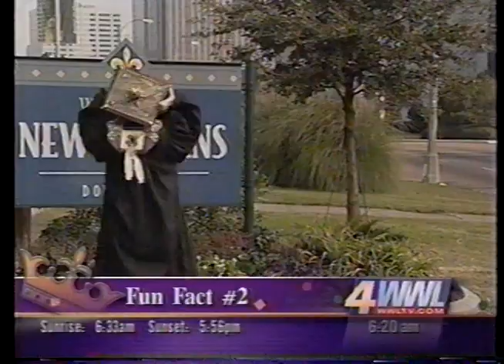Professor Carl Nivale - Mardi Gras Fun Fact 2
Professor Carl Nivale, Mardi Gras factotum for the WWL-TV Morning News program in New Orleans, Louisiana.  This is from a series of fun Mardi Gras facts broadcast on the Morning Show on Mardi Gras morning, 2004.